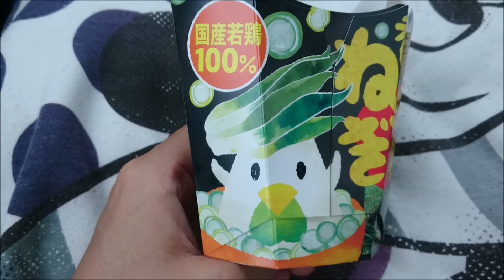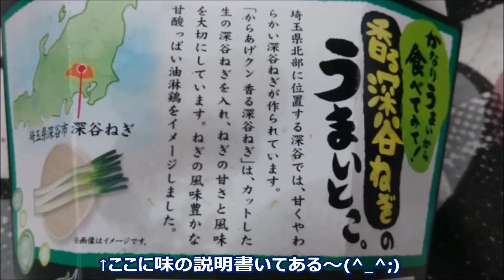【髪型かっこいいー！】ローソン からあげくん 深谷ねぎ味食べてみた ～車中ブレブレレビュー～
ローソンでご当地食材『深谷ねぎ』を使った油淋鶏味のからあげくん食べました。
さっぱりしていて美味しかったです♪